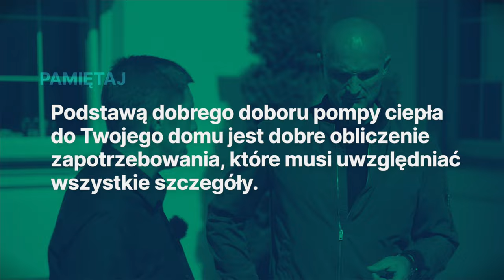Jak dobrać pompę ciepła? | Sprawdza Dominik Strzelec | FOTOWOLTAIKA BEZ USTEREK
Polacy polubili pompy ciepła  🍃
Według najnowszych danych organizacji PORT PC, sprzedaż tych urządzeń z roku na rok wzrasta 📈 i może sięgać już niemal 200 000 sztuk. Nie ma się czemu dziwić - jest to obecnie najtańszy 💰 sposób ogrzewania 🏡 domu.

Jak zatem wybrać pompę ciepła ❓
Czy można ufać internetowym kalkulatorom ❓
Co zrobić, żeby się nie naciąć ❓
Trudne pytania będzie zadawał @dominikstrzelec_DominaThoR  w najnowszym odcinku "FOTOWOLTAIKI BEZ USTEREK".

Jeżeli jesteście na etapie wyboru pompy ciepła - ten odcinek jest dla Was 📺
ZAPRASZAMY

Już dziś umów się na bezpłatne spotkanie z doradcą Polenergia Fotowoltaika, na którym odpowiemy na wszystkie Twoje pytania:
Dołącz do grona ponad 25 000 klientów

⚡​gwarancje,
⚡prawidłowy montaż,
⚡​najlepsze komponenty,